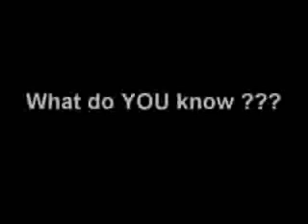#6 = Globalization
What do YOU think about Globalization?